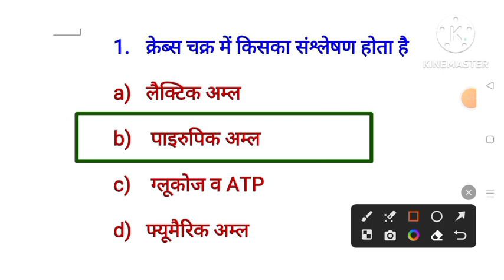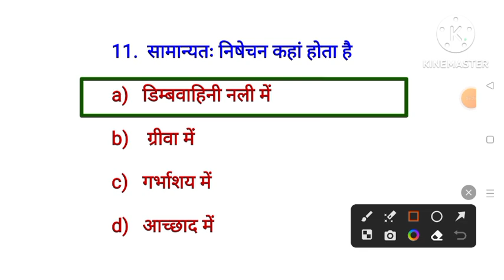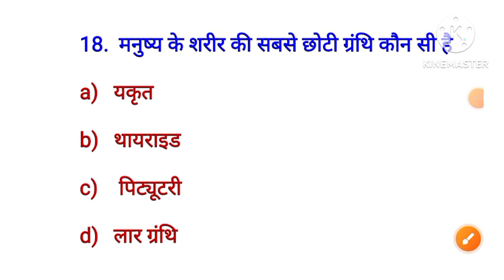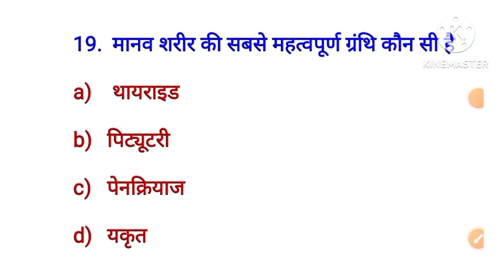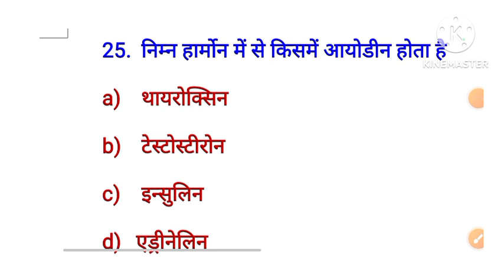Biology Important Question | Biology GK |Science GK in Hindi | general Science | Science Tricks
Biology Important Question | Biology GK |Science GK in Hindi | general Science | Science Tricks gkअधिकतम पोषक तत्व रक्त में कहां से अवशोषित किए जाते हैं
 बड़ी आंत
 छोटी आंत
पेट
 मुंह

धातुओं का राजा किसे कहा जाता है
सोना
 चाँदी
 लोहा
एल्यूमीनियम

सामान्य ज्ञान के महत्वपूर्ण प्रश्न |GK one liner gk GKGS sscgd todaycurrentaffairsप्यासी भूमि का देश किसे कहा जाता है
सूडान
 मिस्र
अल्जीरिया
 ऑस्ट्रेलिया

26.  किस ग्रह को पृथ्वी की बहन कहा जाता है
बुध
 शुक्र
 मंगल
बृहस्पति

भारत में ताजे जल की सबसे बड़ी झील कौनसी है
 सांभर झील
 वूलर झील
चिल्का झील
लोकटक झील

 सबसे बड़ा नदी मुख किस नदी का है
गोदावरी
कृष्णा
 भागीरथी
हुगली

जेरेन्टोलॉजी किसके अध्ययन से संबंधित है
 शिशु
महिलाओं
त्वचा
 वृद्ध

अनेक शब्दों के लिए एक शब्द 50 Question # SSC GD Hindi SSCGDHindigrammar gk sscgd #

वर्तमान में तेलंगाना के मुख्यमंत्री कौन हैं
आरिफ मोहम्मद खान
कलराज मिश्र
रघुवर दास

वर्तमान में 28 राज्यों के मुख्यमंत्री 2023 Vitamins Important Question | विटामिन महत्वपूर्ण प्रश्न |Science GK in Hindi gkgs sciencequiz gkकिस देश को उगते हुए सूर्य की भूमि कहा जाता है
नॉर्वे
 ब्रिटेन
जापान
 न्यूजीलैंड

1997
1970
1975
 1985

.Q.रक्त समूह के खोज किसने की थी
लैंडस्टीनर
ल्यूनेनहॉक
विएनर

        a)गुजरात

        b ) राजस्थान

        c)महाराष्ट्र

        d)मध्य प्रदेश

# Lucent Vividh in Hindi
Lucent vivid

Samanya ज्ञान
# MPGKUtkarshclass
# Adityasirmathclass